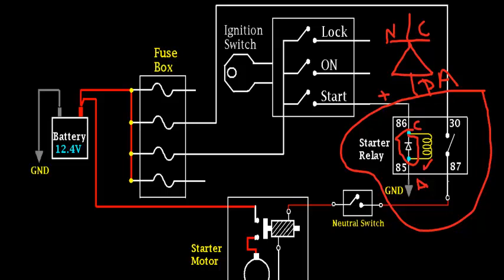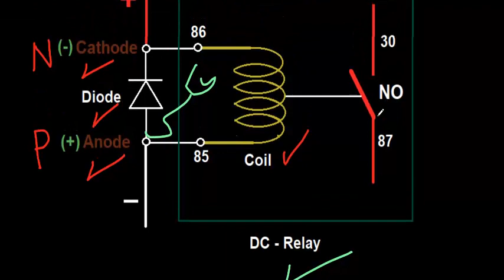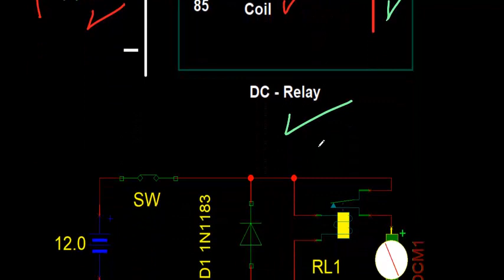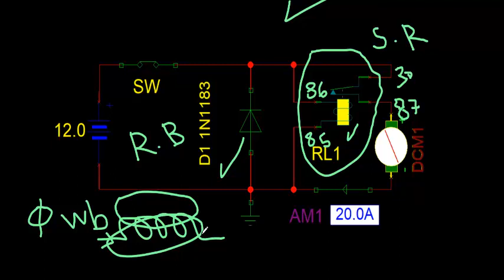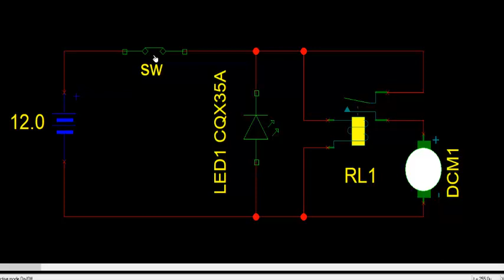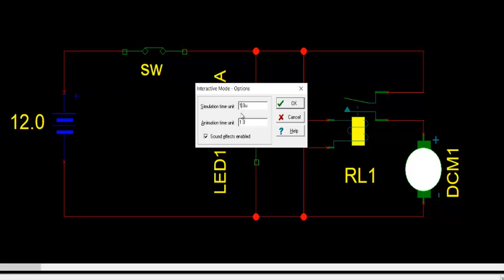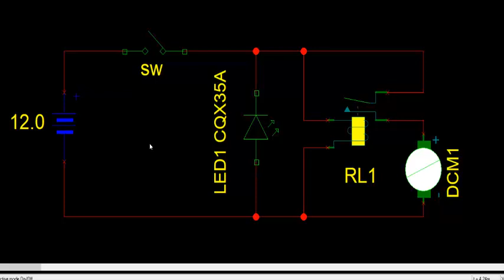Car Elec Ckts. - Diode & Relay | المحاضرة السادسة - كورس كهرباء السيارات - ملف الريلاى والدايود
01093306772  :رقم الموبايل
لماذا يتم توصيل دايود عكسي مع ملف الريلاي بالتوازي ؟